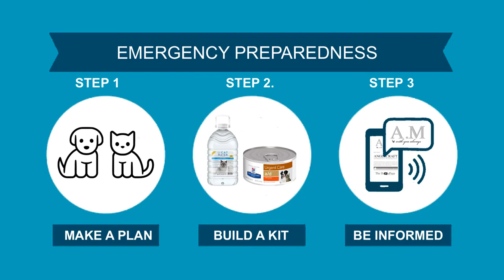"It Is not the end of the world". TCC emergency services.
TCC The Crown Corporation we are your world and your peace of mind.